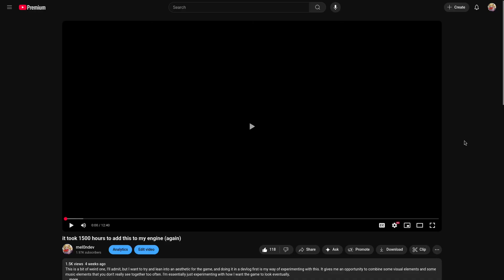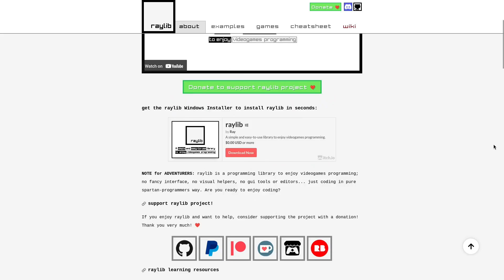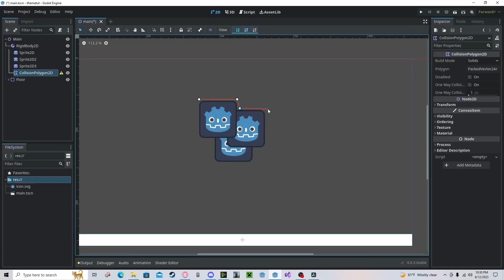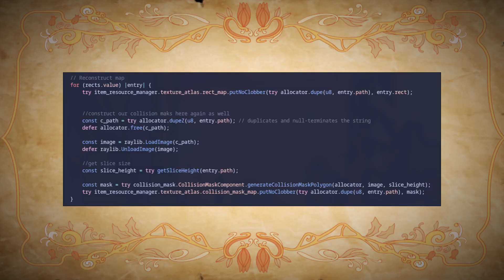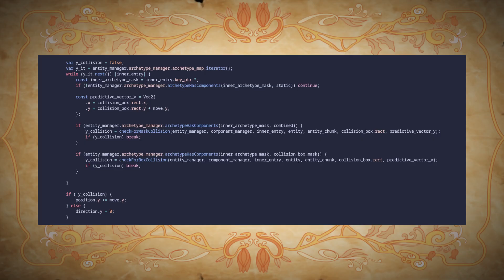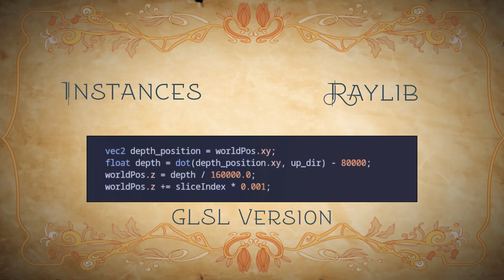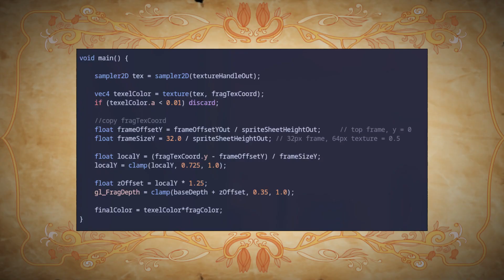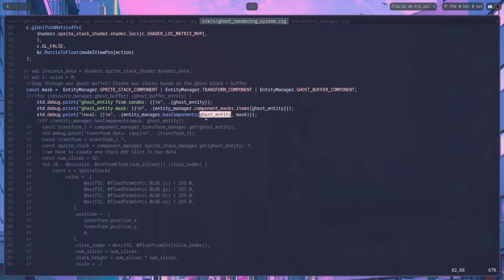the 100 hour tale of auto-generating pixel perfect collisions (in zig)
Collisions from an existing sprite texture? Saves a lot of work! A concept that's been around in the space for a bit, but I've not seen it applied to sprite stacking anywhere, and it's perfect for what I need.

I am going to be taking a bit of a longer break for the next video, there are a lot of features that I want to get done before I throw something together covering it all.